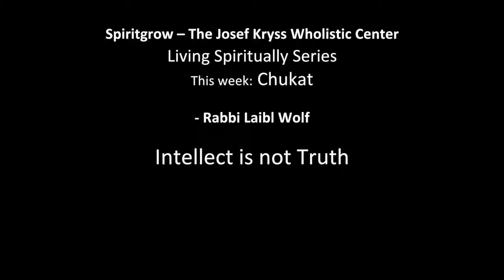Parashat Chukat - Rabbi Laibl Wolf's one minute parsha message